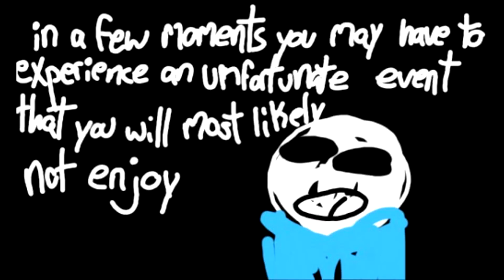Megalovania ear blast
Turn volume up to max (to make your ears bleed)